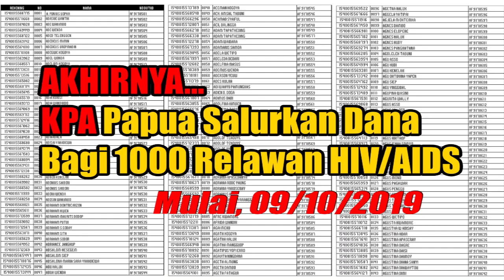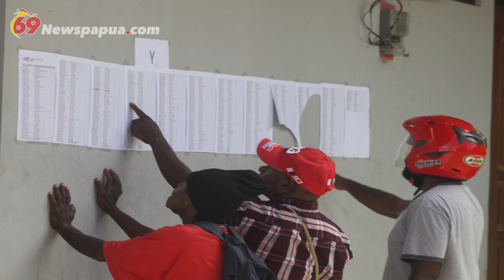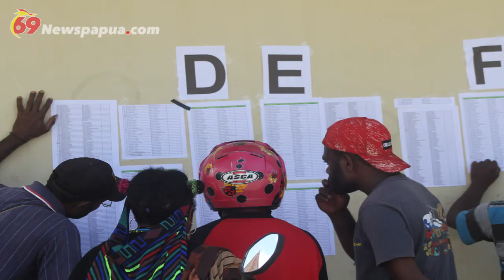KPA PAPUA SALURKAN DANA BAGI 1000 RELAWAN HIV AIDS MELALUI BUKU REKENING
JAYAPURA, PapuaSatu.com –  Komisi Penanggulangan Aids (KPA) Papua akan membagikan buku rekening bagi seribu relawan peduli HIV/AIDS yang tersebar di wilayah Papua. Buku rekening itu berisi dana operasional dan biaya untuk kebutuhan relawan.

Ketua Harian KPA Papua, Yan Matuan kepada wartawan, Selasa (8/10) malam mengatakan, seribu buku tabungan ini berisi dana operasional relawan akan dibagikan di Kantor KPA Papua, esok pagi.

“Buku tersebut akan diserahkan kepada seribu relawan, besok (Rabu) pukul 09.00 WIT. Kami juga menyerahkan dana operasional secara tunai sebesar Rp 500 ribu untuk setiap relawan,” kata Yan Matuan.

Menurut Yan, penyaluran dana operasional relawan dengan menggandeng perbankan ini akan disalurkan secara bertahap. Hal ini dikarenakan banyaknya jumlah relawan yang tersebar di tujuh wilayah adat.

“Dana operasional ini akan kami salurkan secara bertahap. Tahap pertama kami salurkan untuk 1.000 relawan,” terangnya

Matuan mengharapkan dana operasional ini dapat dimanfaatkan dengan baik untuk menunjang kinerja relawan di lapangan, maupun membeli makanan bergizi untuk menjaga ketahanan tubuh. “Harapan kami relawan peduli HIV/AIDS dapat lebih giat dalam membantu KPA Papua,” tuturnya.

Koordinator Devisi Sumber Daya Manusia (SDM) KPA Papua, Berni Pagawak, menuturkan, pihaknya akan mendata kembali seribu relawan saat penyerahan dana operasional yang tersimpan dalam buku tabungan.

Dia mewajibkan seluruh relawan agar membawa identitas diri. Berni mengaku  telah mengumumkan penyerahan dana operasional relawan melalui media massa.

“Seribu buku tabungan ini akan kami serahkan Rabu pagi. Pembagian buku akan disesuaikan dengan identitas yang terdata di KPA Papua,” katanya.

Berni berharap penyerahan dana operasional ini dapat memotivasi relawan untuk membantu KPA Papua dalam melakukan upaya pencegahan penyebaran virus HIV/AIDS di Papua. “ Kami harap relawan tambah bersemangat dalam melakukan upaya pencegahan bahaya dan penyebaran HIV/AIDS,” imbuhnya.